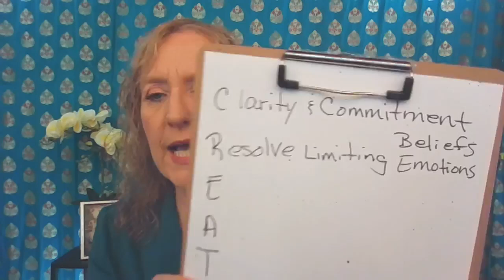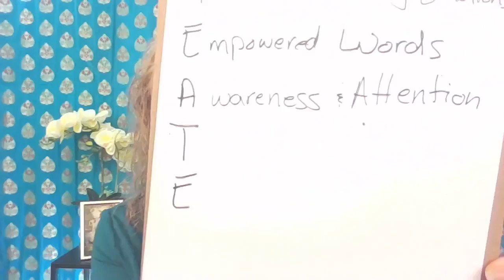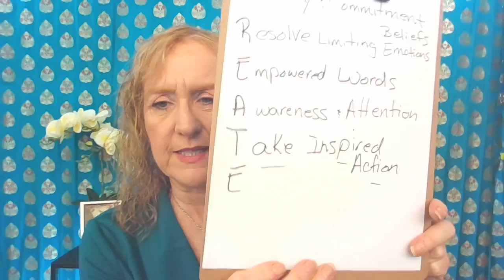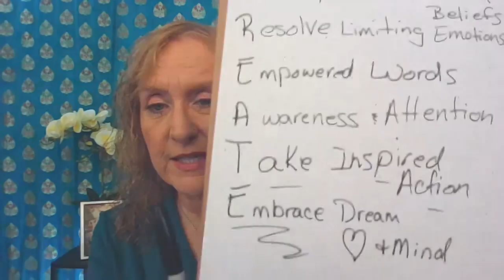Manifestation Magic🌟: 5 Steps to Manifest Your Dream Life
Do you have big dreams that you want to make a reality? 💭

The Manifestation Magic program is your secret weapon for doing just that.❤️

Manifestation Magic offers comprehensive training, practice, and support to help you master the CREATE Process and manifest your dreams

In this video, you’ll uncover:
☀️The 5 essential steps of the CREATE Process** to guide you through your manifestation journey.
🌟The power of clear intentions** and how to set them to attract your desires.
💥Proven tips to increase your ability to magnetize your dreams.

If you are ready to step up and claim your magic so you can make your dreams a reality.

You are in luck. Join the waitlist for our next Manifestation Magic, so you get the early bird offer.